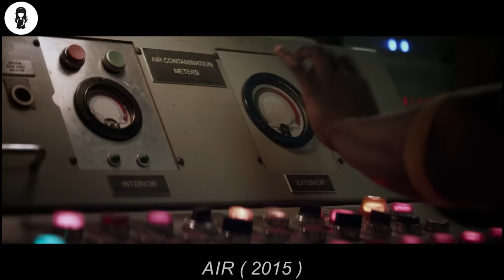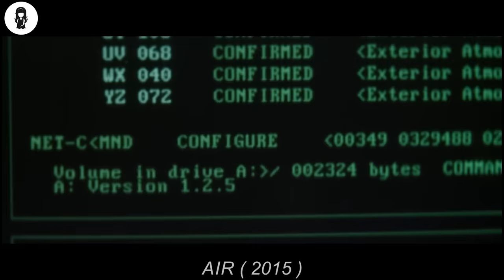In 2335, Humans Are Awaken 2 Hours Every 6 Months, Because Only 0.005% Oxygen Left On Earth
In the near future, breathable air is nonexistent and two engineers tasked with guarding the last hope for mankind struggle to preserve their own lives while administering to their vital task at hand